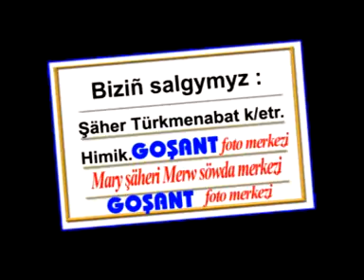Cary Babayew - Rowayat